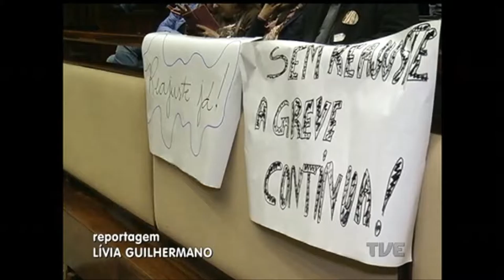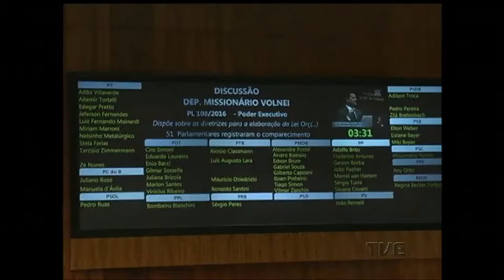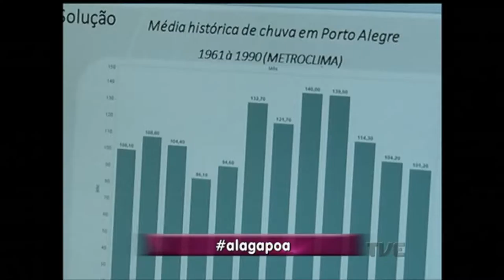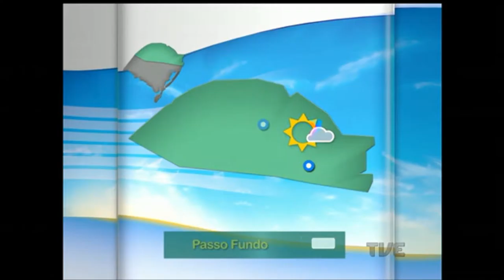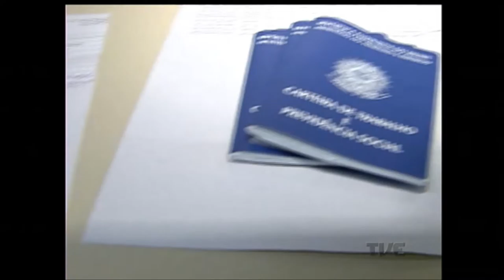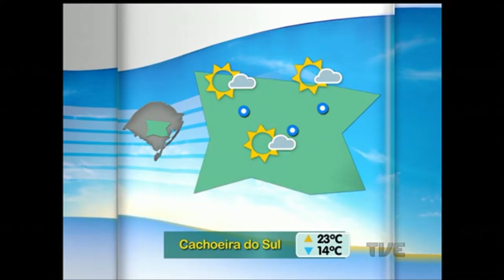Canal Aberto | TVE 29/6/2016